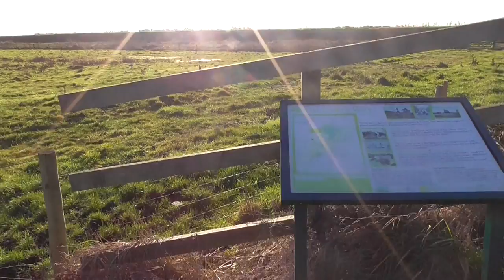Electicity sub station & Lodes way sign Burwell Fen 16dec14 Cambridgeshire UK 116p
Electricity sub station near burwell and a sign explaining the Lodes way, Always change quality to 1080p or original quality as Youtube default to a lower resolution so video doesnt look as good as it should ! ( click the icon like a cog to bottom right of each video each time you watch 1 of my videos ) ,If you like my video please click like & then copy & paste the link to your family and friends in an email or to twitter or facebook etc to promote my work etc and bookmark my account which is & subscribe to me, thanks for watching ! TV production companys yes my videos are for sale at sensible prices the originals are better quality as youtube convert & compress the original for their website.you need to copy the url of the video you want to use & give it to me when you contact me so i know which video you want to use,my work has been on English & American tv etc .